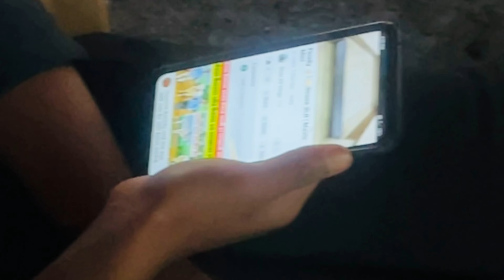Mumbai to lonavala |Haven | Lohagad Fort | Best Day